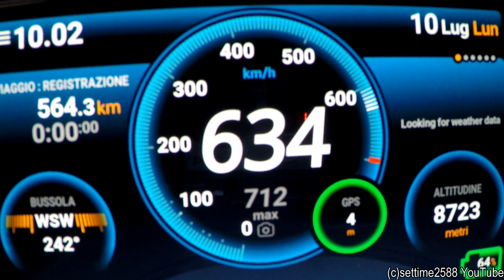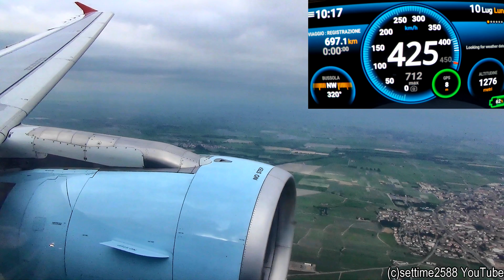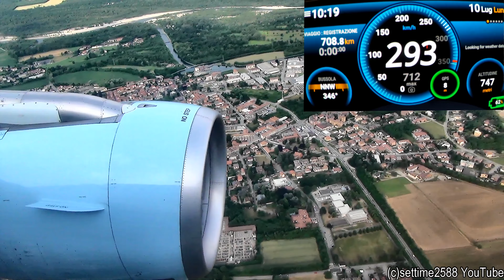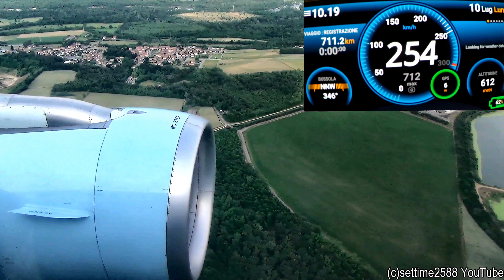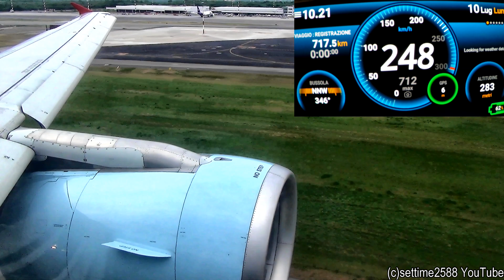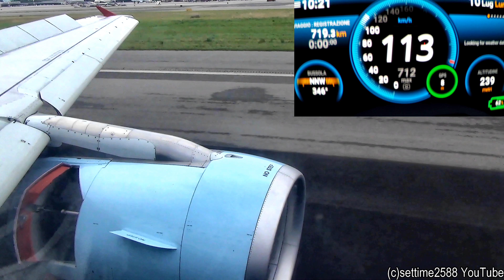Flight SPEED and ALTITUDE Recording. Airbus A320. Landing in Milano Malpensa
Flight Vienna-Milano Malpensa . Austrian Airlines OS511